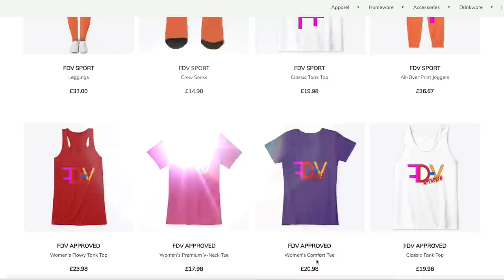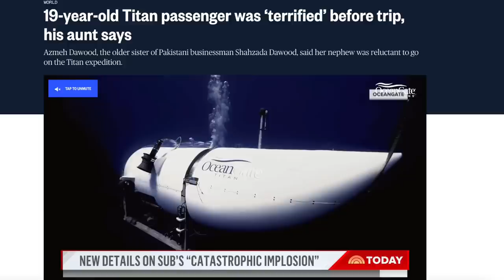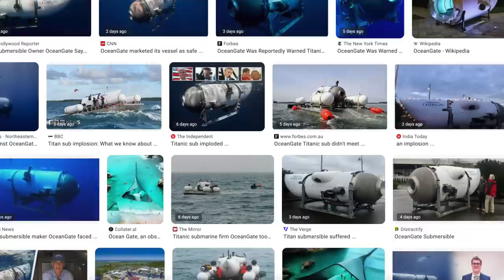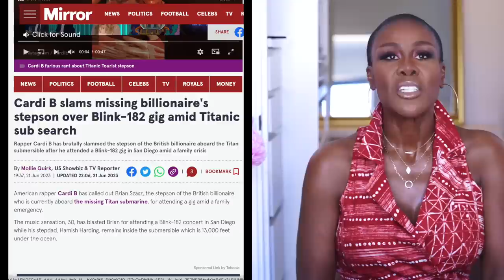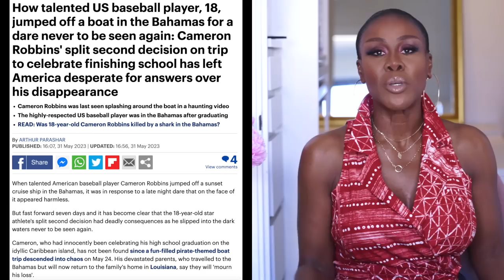THE SUBMERSIBLE GOT MORE MEDIA COVERAGE THAN THAT OF THE DEATHS 100'S OF MIGRANTS AT SEA! WHY? 🌊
For days the Submersible generated media coverage on a global scale, even Cardi B talked about it, while on the coast of the Creek seas, 700 women and children drowned as Greek officials who had known of this ship for over 12 hours and was aware of their engine trouble watched and did NOTHING! 👀

Smiling & waving to you all.
F.D.V.

BUSINESS
For make-up bookings and general enquiries please email